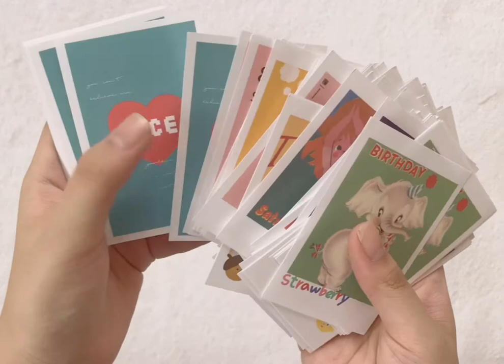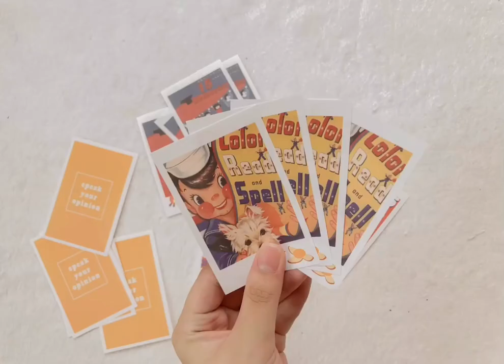📦 MÌNH VỪA MUA NHỮNG GÌ? | a haul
Alo alo, xin chào tất cả mọi ngườiiiiiiiii ✨
Hihi mình quay trời lại rồi uwuuu. Sau video WHAT’S IN MY BAG vừa rồi được mọi người ủng hộ rất nhiều thì hôm nay tiếp tục với video HAUL yeye❤️. Như mọi người cũng đã không biết thì mấy ngày qua mình có dạo dạo lướt lướt SHOPEE và có mua một vài thứ xinh xắn đáng yêu để quay video cho mọi người xem.
Mong mọi người sẽ thích nhaaa🙆🏻‍♀️
Lots of love,
uhnteyut
//edit:
- iphone 8+
- lightroom cc
- vsco
- inshot
//song:
Âm Nhạc: Shoreline
Nhạc Sĩ: Rook1e